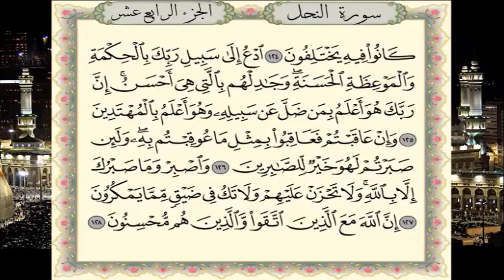سورة النحل برواية حفص عن عاصم - القارئ نبيل حتيم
تلاوة سورةالنحل برواية حفص عن عاصم - القارئ المغربي نبيل حتيم